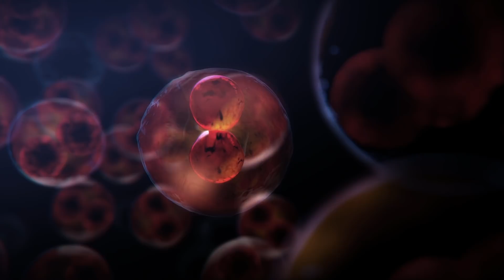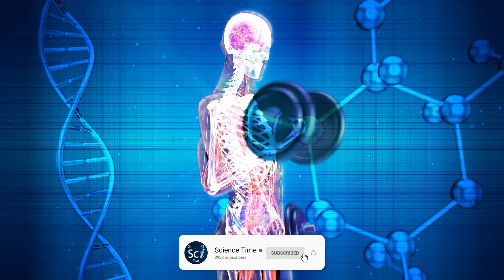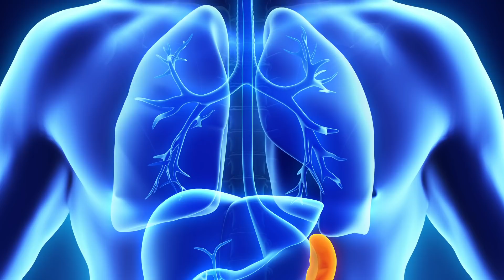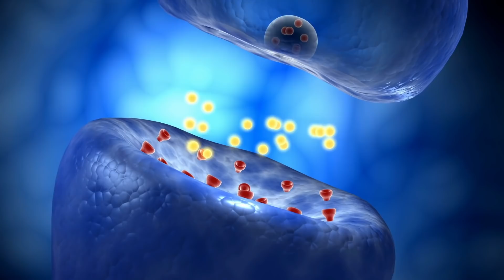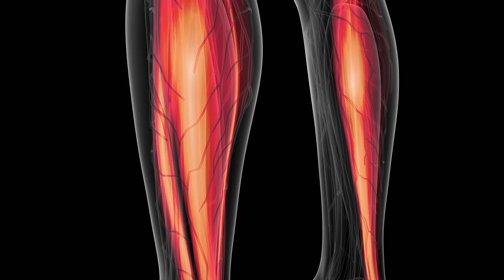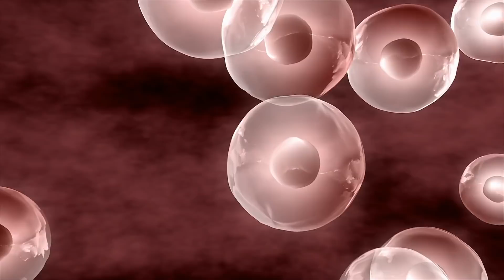The Generation of Superhumans - Can We Edit Our Genes?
New technologies have considerably improved scientists' ability to locate the genetic variations that distinguish our DNA from that of other people. In some instances, these genetic differences give rise to diverse superhuman abilities. There is growing interest in identifying genes associated with special abilities, many of which seem to be inherited. Some consider people like Wim Hof a.k.a the iceman known for the Wim Hof method as a person with superhuman abilities.

As for the future, according to prominent scientists within 30 years, it will probably be possible to make essentially any kind of change to any kind of genome.

How Fast Is the World’s Fastest Human?